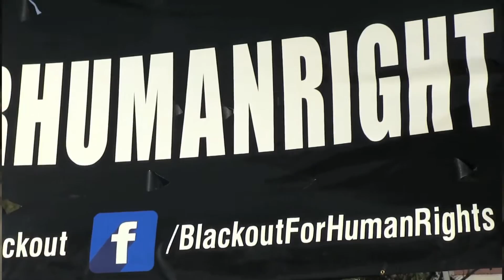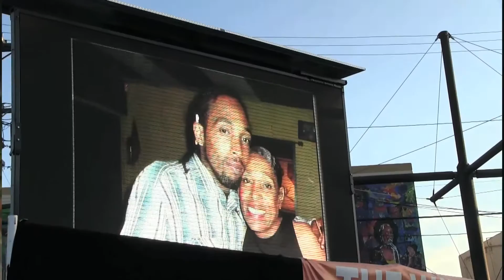Interview with Pastor Claude Powell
United in Peace Day upfest2014 at Leimert Park
Interviewing Christian Biker Pastor Claude Powell